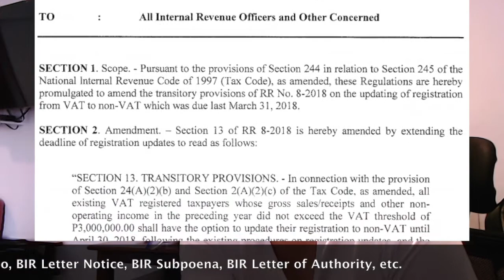Update from VAT to NonVAT Registration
Revenue Regulations No. 15-2018 amends RR No. 8-2018 particularly on the due date for the updating of registration from VAT to Non-VAT. more

Revenue Regulations No. 14-2018 amends certain provisions of RR No. 11-2018, particularly Sections 2 and 14. more

Revenue Regulations No. 13-2018 prescribes the Regulations implementing the Value-Added Tax (VAT) provisions under RA No. 10963 (TRAIN Law), which further amends RR No. 16-2005 (Consolidated VAT Regulations of 2005), as amended. more

Revenue Regulations No. 12-2018 consolidates Revenue Regulations on Estate Tax and Donor's Tax incorporating the amendments pursuant to RA No. 10963 (TRAIN Law). more

Revenue Regulations No. 11-2018 amends certain provisions of RR No. 2-98, as amended, to implement further amendments pursuant to RA No. 10963 (TRAIN Law) relative to withholding of Income Tax. more

Revenue Memorandum Order No. 17-2018 prescribes the manner by which all papers and correspondence for signature by Deputy Commissioner Arnel SD. Guballa of the Operations Group shall be prepared. more

Revenue Memorandum Order No. 16-2018 modifies the Alphanumeric Tax Code (ATC) for sweetened beverages. more

Revenue Memorandum Circular No. 24-2018 prescribes the guidelines in the filing, receiving and processing of 2017 Income Tax Returns, including its attachments. more

Revenue Memorandum Circular No. 23-2018 notifies the loss of one (1) set of used but unissued BIR Form No. 2313-R - Electronic Certificate Authorizing Registration for transaction involving transfer of real properties. more.VAT - how to register, effective date of registration, registration thresholds, calculate taxable turnover, change your details, de-register (cancel) or transfer a VAT registration. ... You must send form VAT2 to the VAT Registration Service to report any changes to a partnership. Some changes ... Include your registration number.If the BIR does not receive your Form 1905, the BIR will take that as you opting to still pay VAT. EDIT: If you missed the March 30, 2018 deadline, you can still update your registration via Form 1905, BUT you will have to show that you did not exceed P3,000,000 gross sales/receipts in the previous THREE ...The Department of Finance (DOF) Bureau of Internal Revenue (BIR) released an advisory last week stating that self-employed individuals and professionals “whose gross sales or receipts don't exceed P3 million MAY change his/her status from VAT to non-VAT on or before Mar. 31.” This comes with the ...I already visited the BIR office and the service desk agent told me that I can file such request but i need to prove with basis the reason for change of registration through LETTER of request. What do you think would be the implication of filing such request to change my tax type. Any help would be greatly ... However, exemption from VAT does not come automatically. They need to apply with the Bureau of Internal Revenue (BIR) to have their status changed from VAT-registered taxpayer to non-VAT taxpayer. The BIR said in an advisory that these taxpayers have to apply for change of status on or before March ...maestro emelino knows emelino t maestro kataxpayer